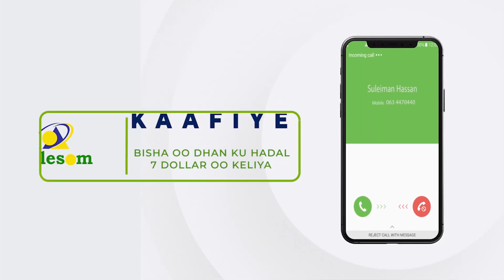Xildhibaano ka Hadlay Khilaafka Xukuumada iyo Xisbiyada